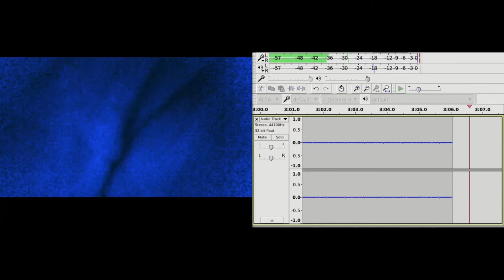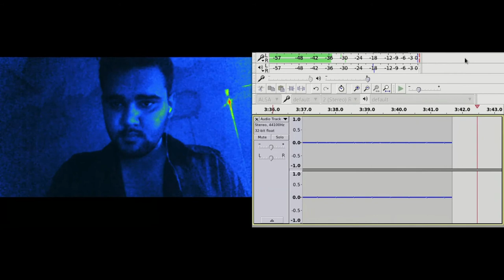ECG(Electrocardiograph) with original audio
Demo video of my low-cost bio amplifier as ECG in this case detecting Heartbeats plotted on-screen using audacity software. If you are interested in getting the same device for your self I sell them on tindie